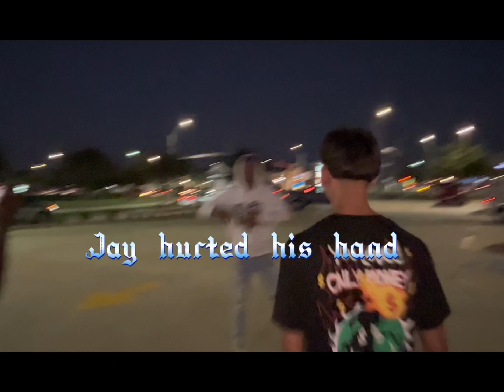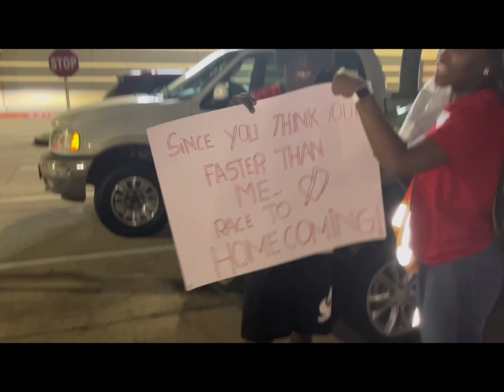WENT TO MY COUSIN PARTY WON’T BELIEVE WHAT HAPPENED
WELCOME TO PB GANG 46 official page

46PB